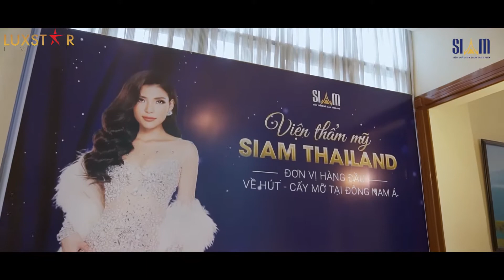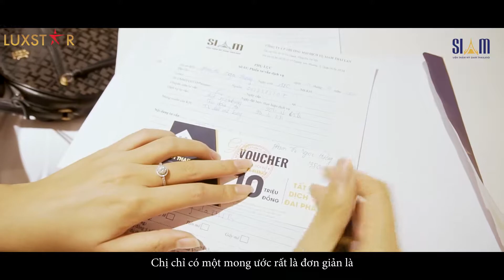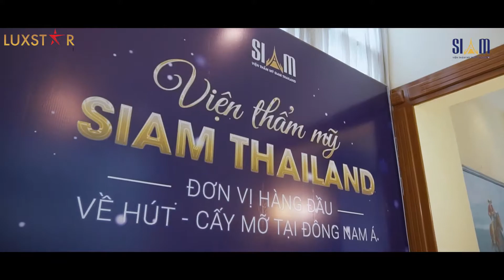SIAM - Giải Cứu Hút Mỡ Hỏng - LuxStar Event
Chương trình SIAM - Giải Cứu Hút Mỡ Hỏng được LuxStar Event & Communication - Sự kiện chuyên nghiệp tổ chức
📸 Video by [ Hoàng Vương Trung ]
☎️ Coppyright [ LuxStar_Event ]